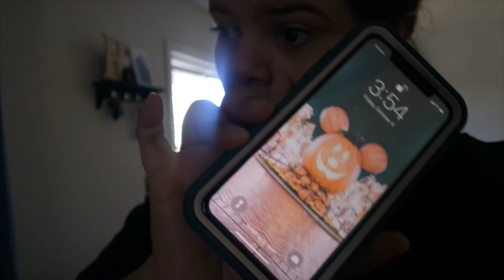cleaning day & new furniture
Instagram olivialovesbeauty
snapchat olivialovesyt
Pinterest paigerocker